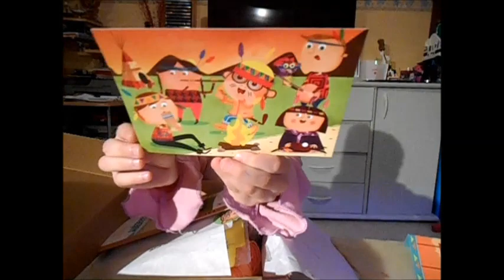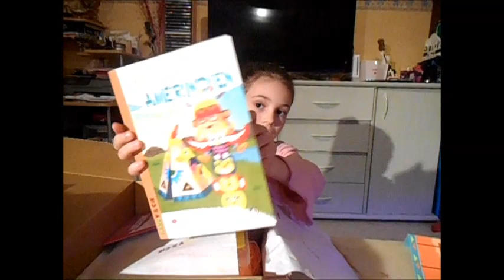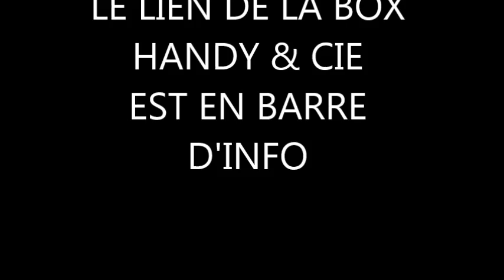Handy & Cie Box pour Enfants